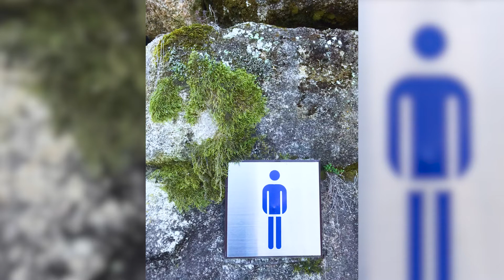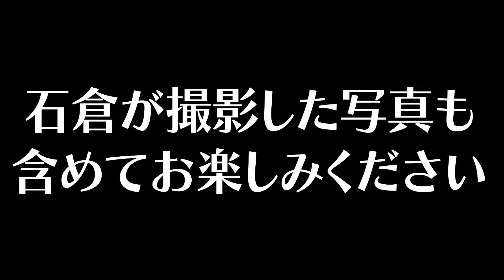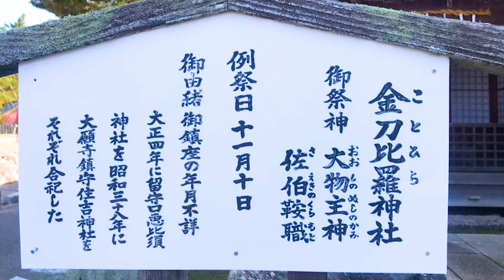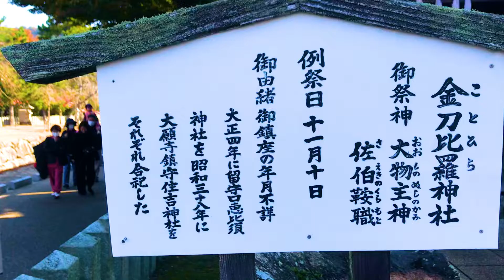#171【自撮り苔散歩 24 】広島国際映画祭の帰りに寄った宮島・厳島神社 世界遺産に居る苔！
石倉が仕事の合間に１人で苔散歩を決行！

今回は出演している映画のプレミアム上映会に参加しに、
広島に来ちゃいました！

上映会終わりにみんなで宮島に訪れたんですが、
せっかくのキレイな海もほとんど見ずに、苔ばっかり見てしまいました。

世界文化遺産に登録されている厳島神社は、海の中に建つ大鳥居が有名ですよね。
社殿が浜に築かれたのは、宮島が聖なる島だったから。
平清盛公によって整備された壮大な社殿群の美しさは、僕も初めてでしたが一見の価値有りです！

そんな美しい世界遺産に居る苔も、やっぱり美しかった！

毎週、月、水、金の17時に配信をお届けします。

◆電子書籍「苔道」絶賛発売中